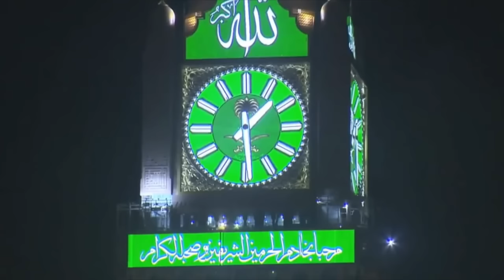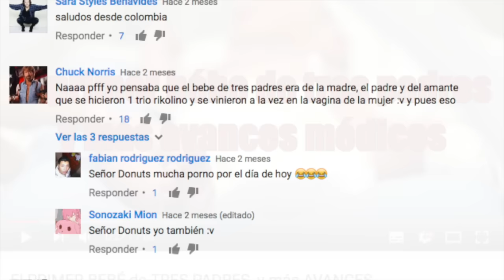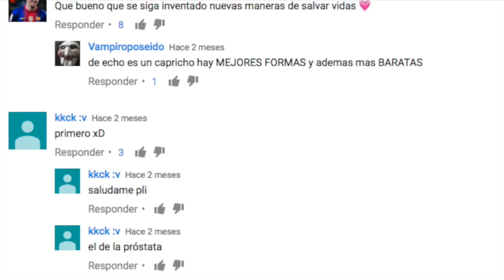EDIFICIOS más GRANDES del MUNDO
3.- SIGUENO EN NUESTROS FACEBOOK

3.- SIGUENO EN NUESTROS FACEBOOK